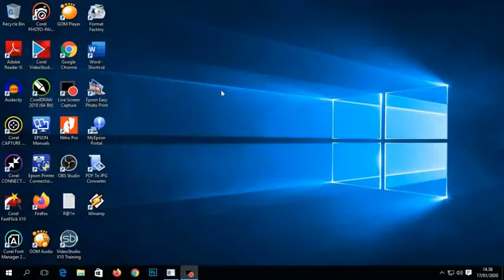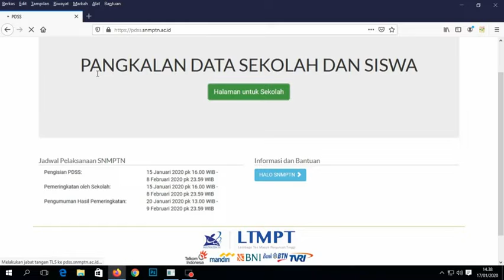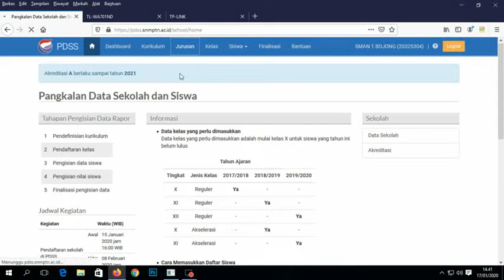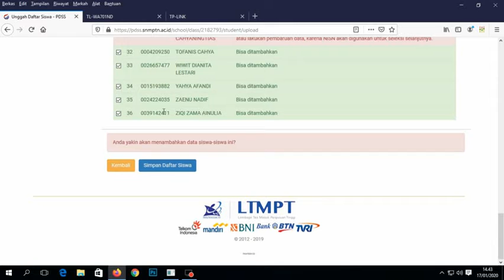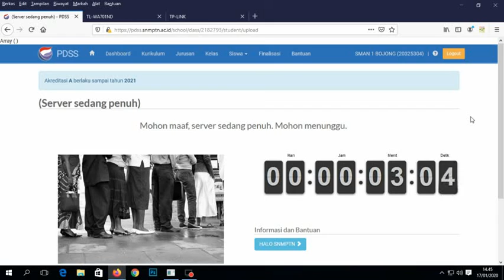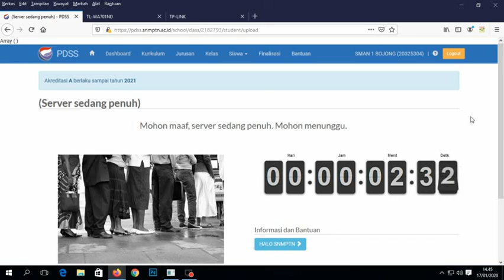SNMPTN 2020 | Waktu Efektif Entri Data PDSS SNMPTN 2020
PDSS merupakan basis data yang dijadikan sumber utama data SNMPTN. Isinya adalah rekam jejak kinerja sekolah dan prestasi akademik siswa. Siswa yang berhak mengikuti SNMPTN adalah siswa yang memiliki Nomor Induk Siswa Nasional (NISN) yang terdaftar di PDSS dengan catatan sekolah dan/atau siswa tersebut telah melakukan pendaftaran sekaligus melakukan verifikasi dan validasi melalui portal Lembaga Tes Masuk Perguruan Tinggi (LTMPT) . Pihak yang mengisi PDSS adalah sekolah, baik SMA/MA maupun SMK/MAK.